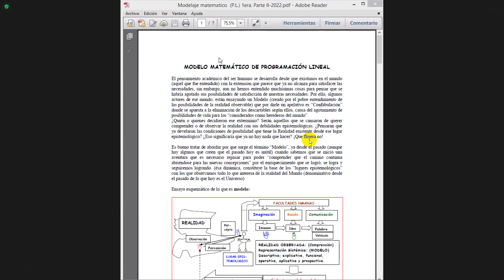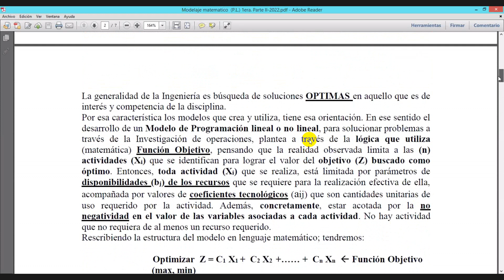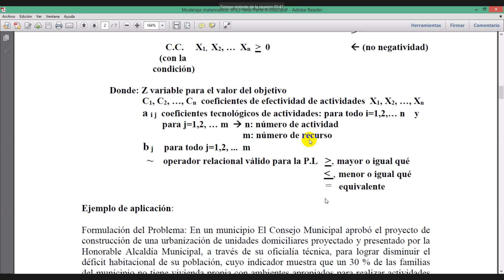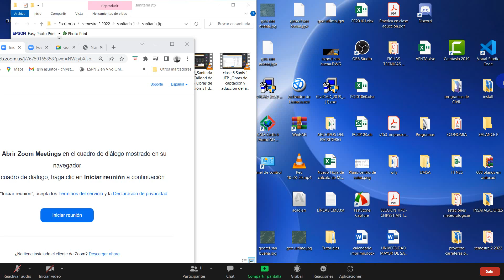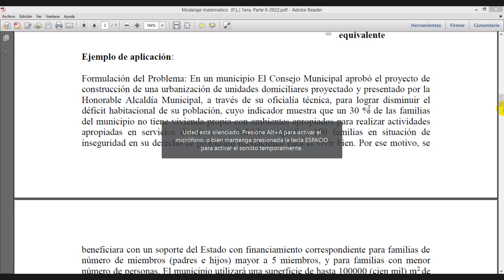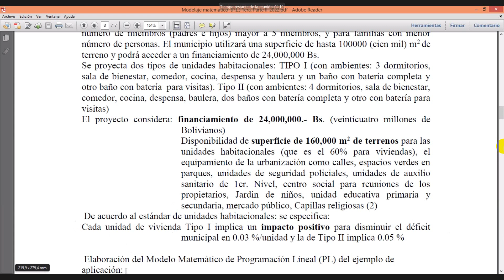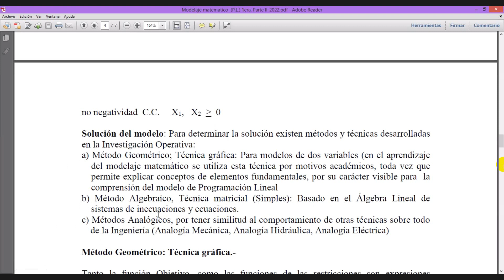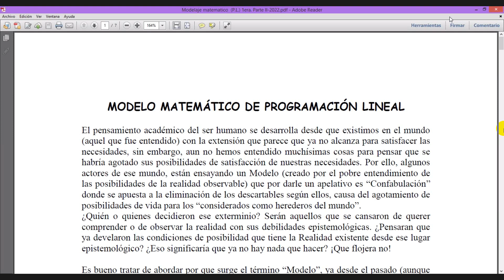clase 17 Sistemas teoria Método de Programación lineal 28 de septiembre